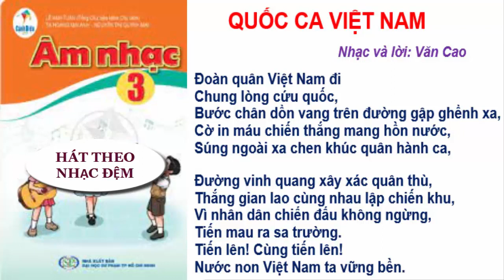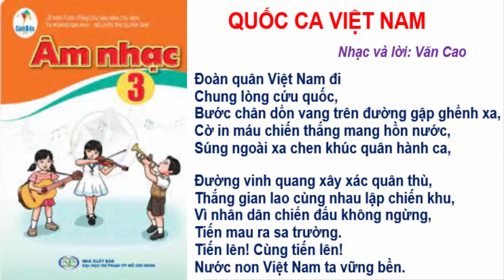QUỐC CA VIỆT NAM (Chủ đề 2 âm nhạc 3 cánh diều)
Và chia sẻ , các bạn sẽ luôn nhận được những clip hay nhất, mới nhất và nhanh nhất từ kênh học nhạc nhé